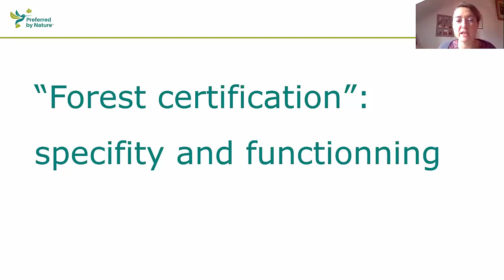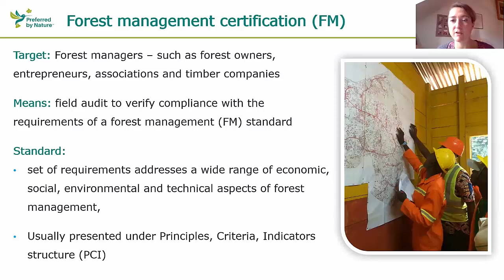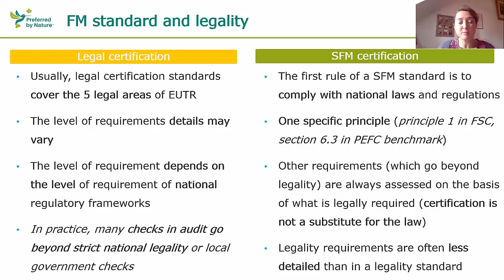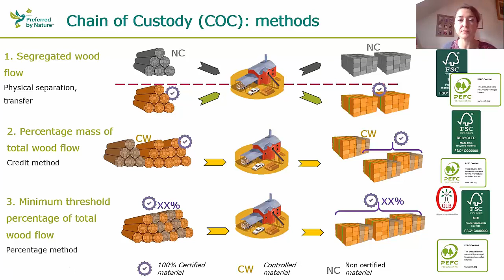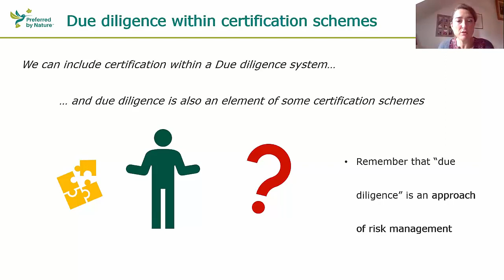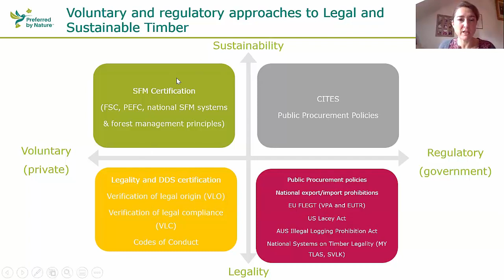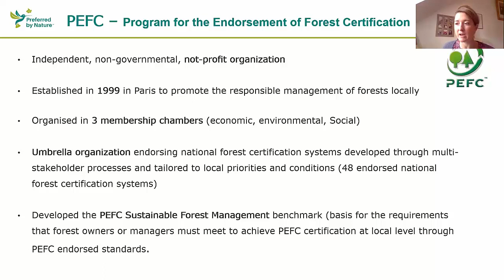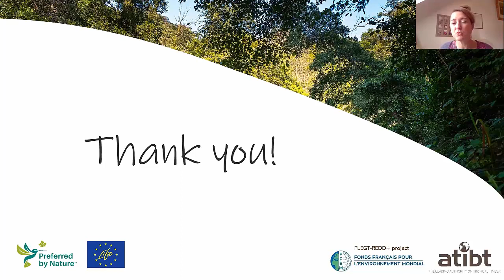Session 3/4 - THE ROLE OF FOREST CERTIFICATION IN THE EUTR - Overview of forestry certification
ATIBT and Preferred by Nature are offering a joint webinar about the use of forest certification within a EUTR-compliant Due diligence system.

How is forest certification working? What happens during an audit? How to ensure that a forest product is certified? What does the EU Timber Regulation really say about certification? These are some of the questions that have been answered during the webinar. ATIBT specifically share its extended experience on forest certification in West & Central Africa.

About ATIBT FLEGT-REDD project
Since 2013, ATIBT has implemented a wide FLEGT-REDD project to improve private sector involvement in the implementation of the FLEGT Action Plan (VPA process and REDD+ mechanism). This project is entitled "Integration of the Central and West African tropical timber sector into the FLEGT and REDD+ mechanisms". It is partly funded by FFEM (French Facility for Global Environment) and has the overall objective of getting the private forestry sector to actively contribute to the sustainable management of tropical forests and to the socio-economic development of timber-producing countries.

About Preferred by Nature LIFE Legal Wood project
LIFE Legal Wood is an international project committed to providing professionals with all the information they need to understand the European Timber Regulation (EUTR) through free risk assessments, stakeholder networks and seminars, and online due diligence tools. The project is led by Preferred by Nature, an NGO, and is supported by Amfori, Baskegur, Cesefor, Conlegno, Etifor, Foresna, GD Holz, Le Commerce du Bois, Probos, and the Competent Authorities of Belgium, Germany and Spain.